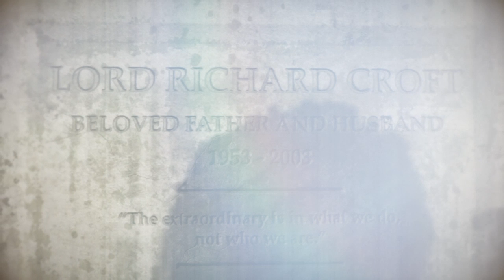Rise of the Tomb Raider part 5.4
I ship lara and jonah so hard!